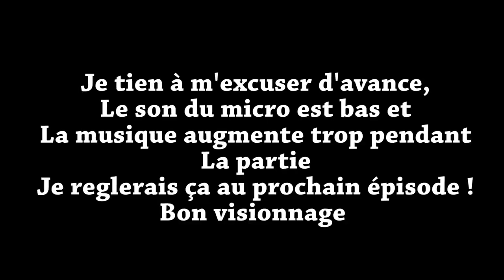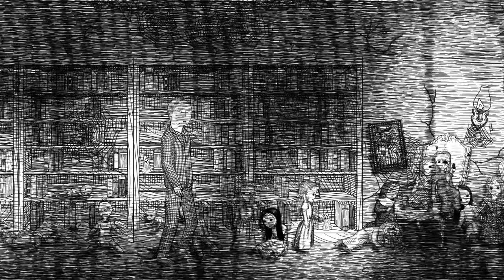Neverending nightmare - Let's play - épisode 2 - Un bébé !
Bienvenue sur la page de la vidéo Neverending Nightmare, Un épisode très ... enfin ... je veux plus parler je veux juste redormir dans mon champs de coquelicot :'( enlevez moi ma camisole de force svp :'(